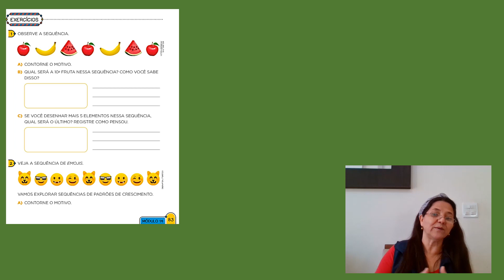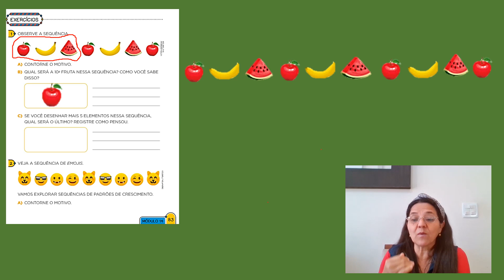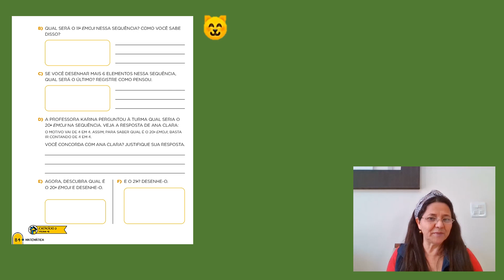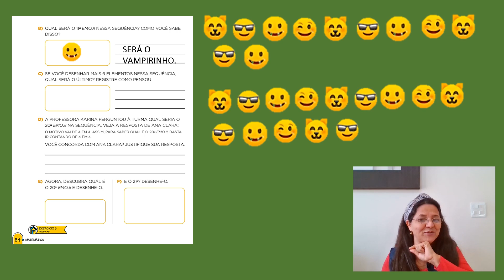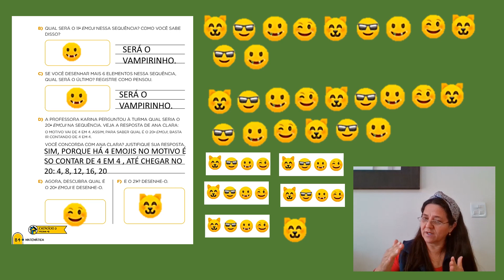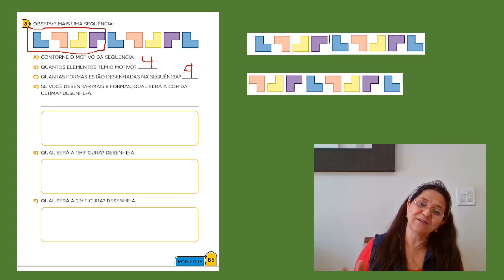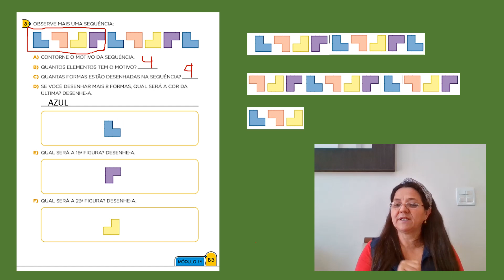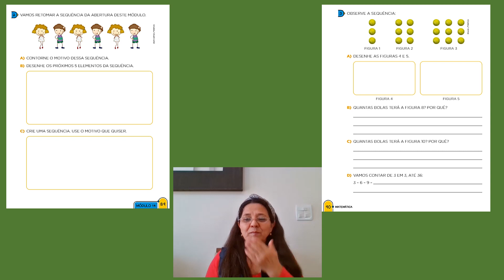2º ano - 06/07 - MATEMÁTICA SEQUÊNCIAS